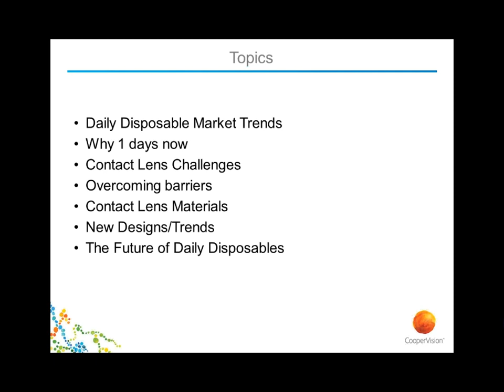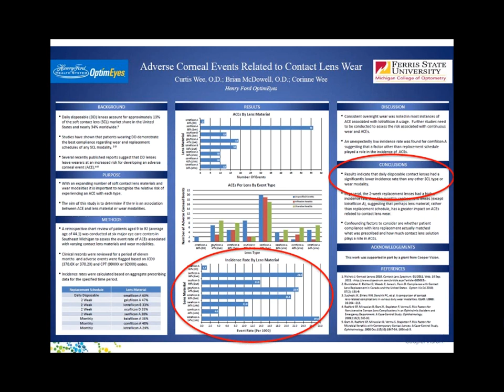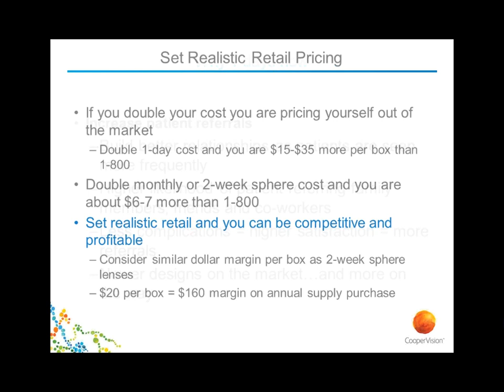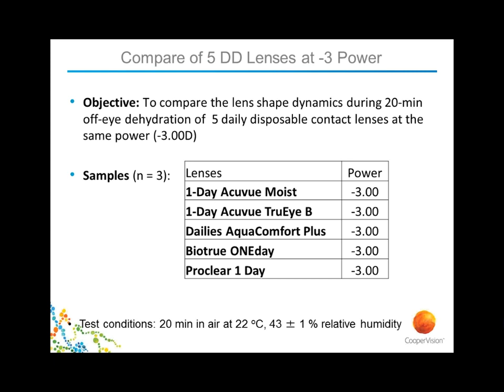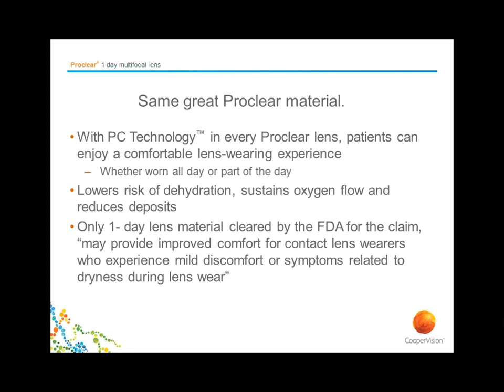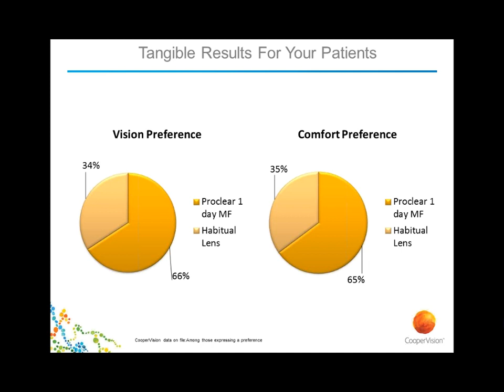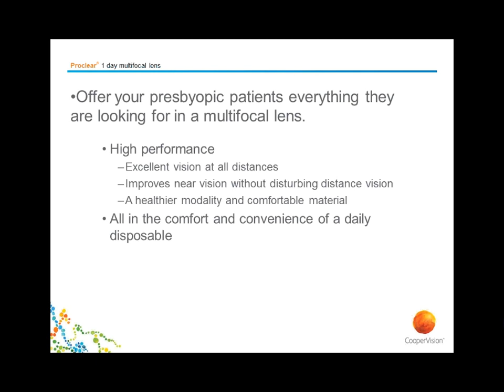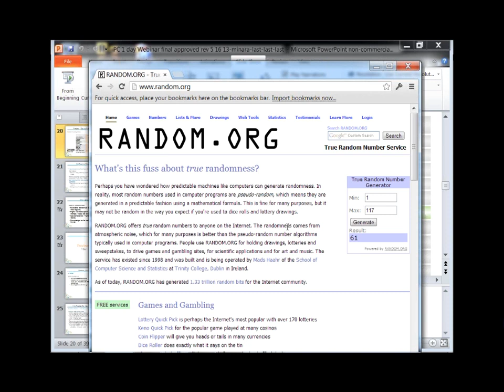Moving Your Patients to 1-Day Contact Lenses: How and Why - Dr. Jay Mashouf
1-day contact lenses are becoming an increasingly popular modality in the US.

In this talk, Dr. Jay Mashouf discusses why they are becoming more popular, some statistics behind the shift, and what you can do to help move your patients to this modality.